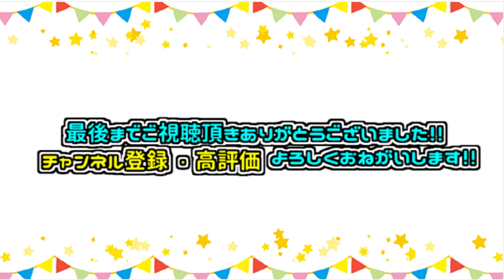【未公開話も】BomberEが放送されました！感想語ります！【アンジュルム】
年内最後の動画になります
今年１年ありがとうございました
もしかしたら31日に生配信するかもしれません
良ければ見に来てください！
前回公開収録に行ってきた動画を上げましたが
放送を見ての違いだったりを語っています！
良かったら見て行ってください！

出演：ミケ♂・サビ♀・スイ♀
編集：ミケ♂・サビ♀

【SNS】

↓引用元↓
ハロプロ公式

隔週火曜深夜0：57～
MC：ゴールデンボンバー
鬼龍院翔さん